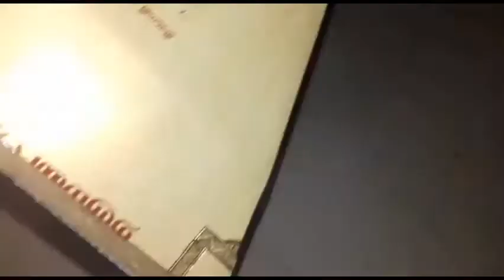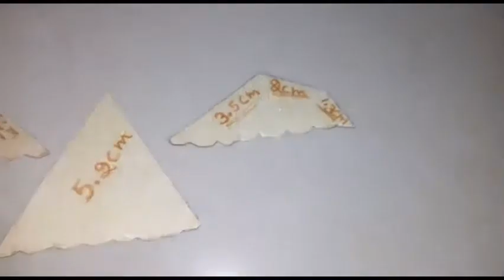Craft Ideas For Christmas || Part - 2 ( Kudil and Angel )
(Kudil and Angel ) Kudil From Waste Cardboard
Angel From Glittersheet